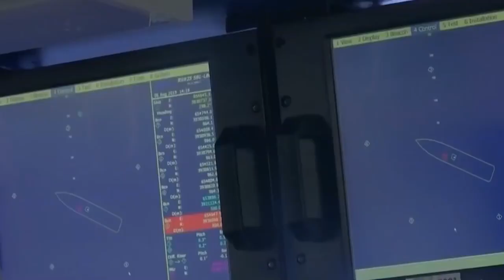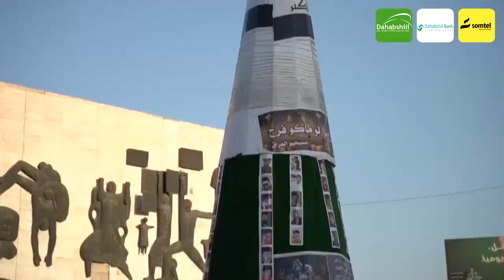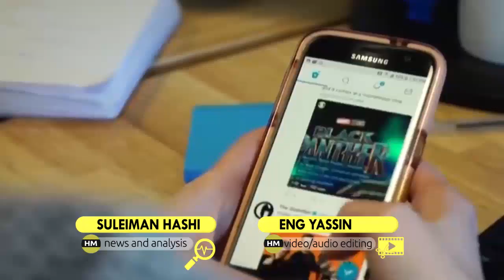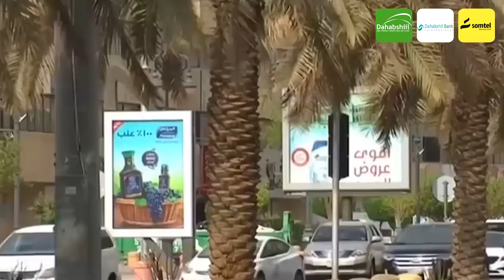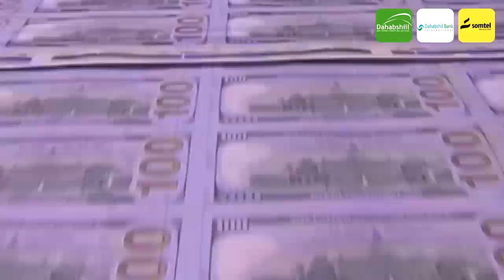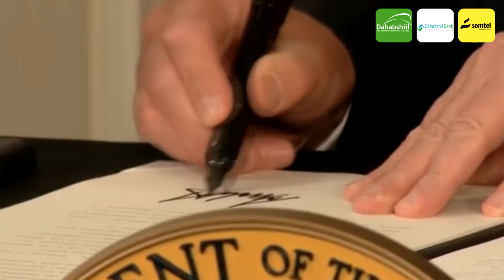Wararkii ugu Danbeeyey Maxkamad Raadinaysa Maxamed Bin Salman & Danbiga Lagu Haysto